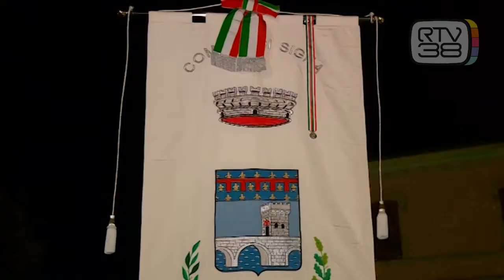RIEVOCAZIONE NOTTURNA DELLA LIBERAZIONE